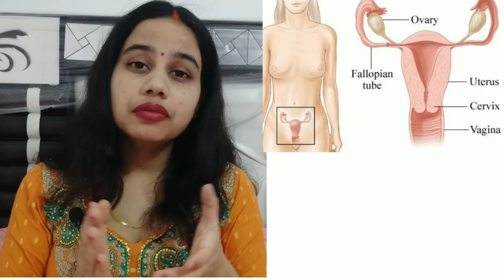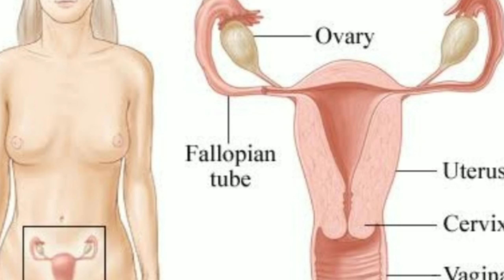I Pill Contraceptive Pill / side effects of Pill / is pill Safe ? / I pill कब और कैसे लेनी चाहिए?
birth control pills
emergency contraceptive pills
emergency contraceptive pills in Hindi
क्या i pill लेना safe hai?
side effects of emergency contraceptive pill
oral contraceptive pill
i pill tab